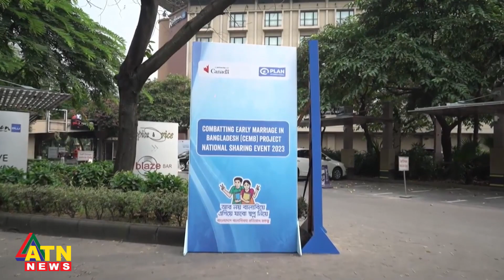সমাজে পিছিয়ে পড়া নারীদের সর্বাত্মক সাহায্যের আহ্বান | ATN News